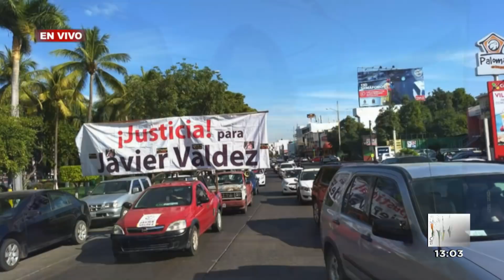Oportuno Noticias Tarde - Lunes 15 de Enero de 2018